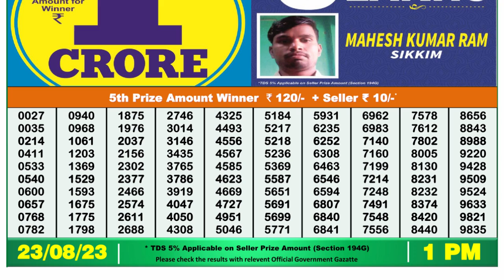🔴Dear Lottery Sambad Live 1pm today 23.08.23 Nagaland State Lottery Result